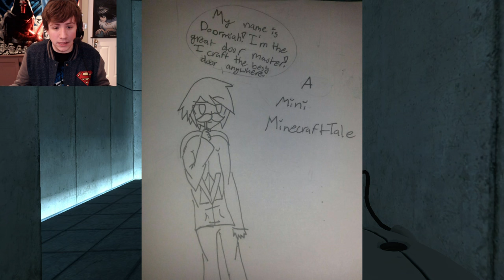VENTURIAN SOLVES PUZZLES! - Let's Play Portal #1 (Mini Tale 41)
And once again I switch things up! This time I will be playing Portal, an incredible game with all kinds of fun puzzles!